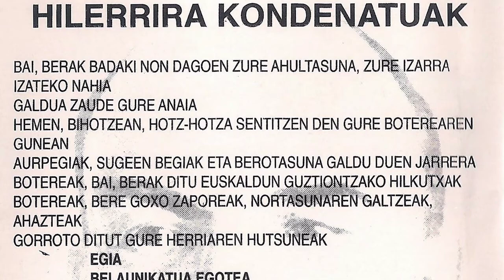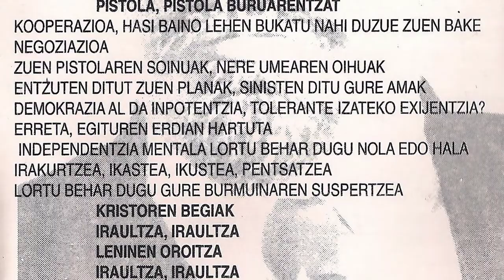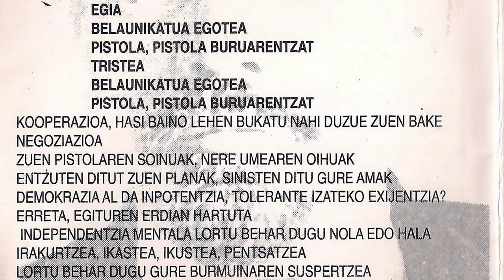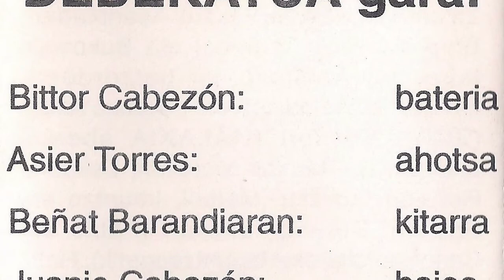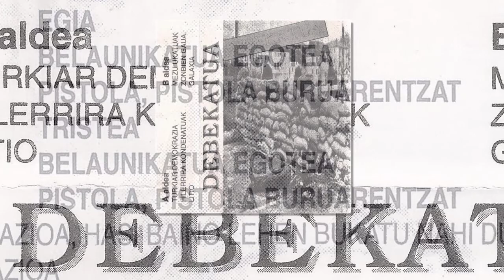DEBEKATUA - Hilerrira kondenatuak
Irungo taldea dugu DEBEKATUA.  Bittor Cabezon (bateria), Asier Torres (ahotsa), Beñat Barandiaran (kitarra), Juanjo Cabezon (baxua) eta Gerardo Cabezon (kitarra), 1996 urtean grabatu zuten maketa hau beraien lokalean. "Hilerrira kondenatuak" abestian nabaritzen dira beraien egiteko erak,